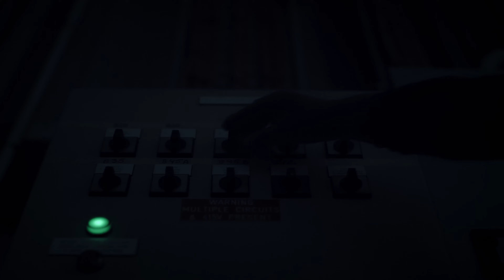Volvo Trucks - Proudly Australian Made (Heart Of The Factory)